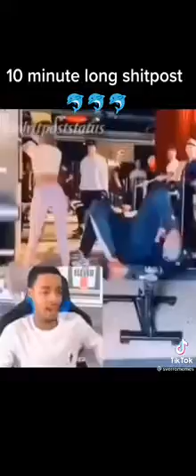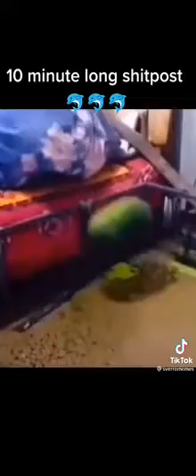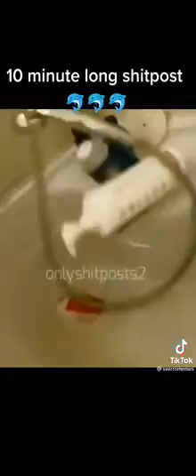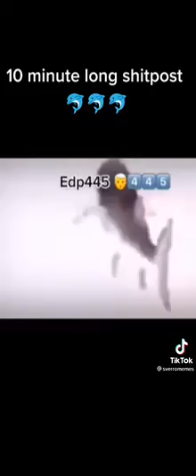Who the hell airdropped this to me